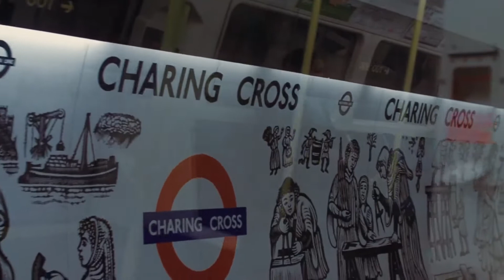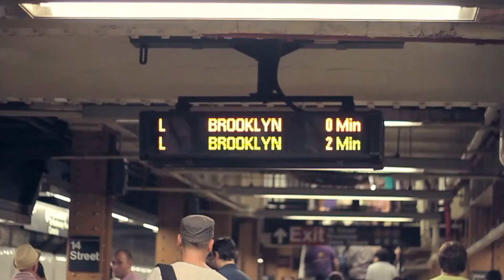𝐋𝐚 𝐒𝐭𝐞𝐥𝐥𝐚 𝐑𝐨𝐬𝐬𝐚 𝐝𝐞𝐥 𝐊𝐢𝐧𝐨𝐭𝐭𝐨 - Ai tempi di Kate Moss and Pete Doherty - OFFICIAL VIDEOCLIP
𝐋𝐚 𝐒𝐭𝐞𝐥𝐥𝐚 𝐑𝐨𝐬𝐬𝐚 𝐝𝐞𝐥 𝐊𝐢𝐧𝐨𝐭𝐭𝐨
Ai tempi di Kate Moss and Pete Doherty
OFFICIAL VIDEOCLIP

• Jesus Blanco III - Vocal
• Cocai - Bass
• Joe Roial - Keyboards
• Virgo - Guitar
• Frank Bretella - Acustic Guitar
• Armin Siros & Tony Armanetti - Drums

Stella Rossa del Kinotto